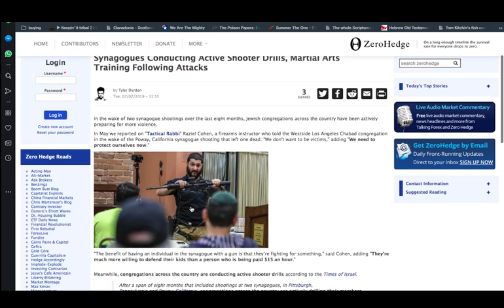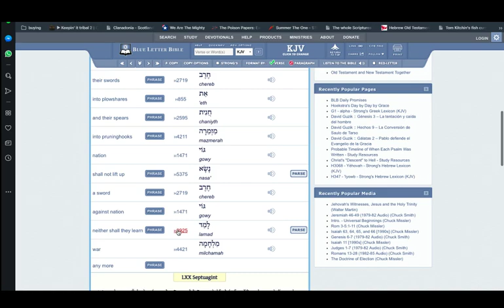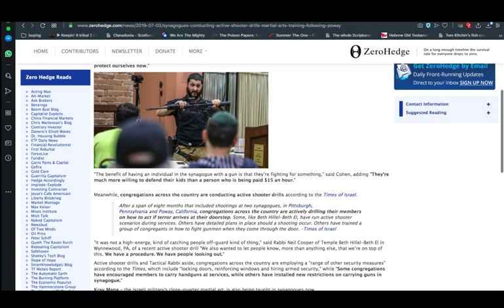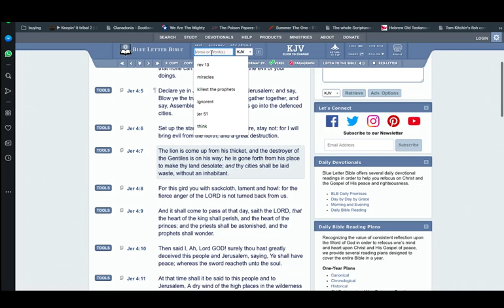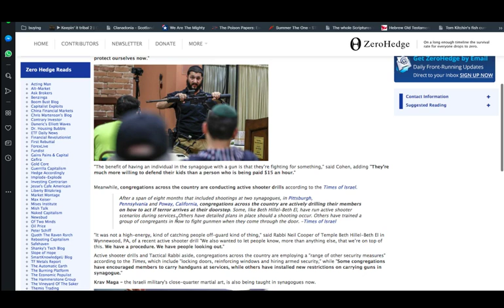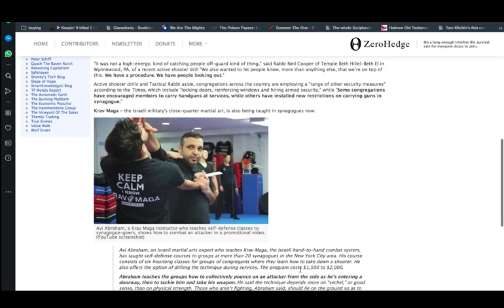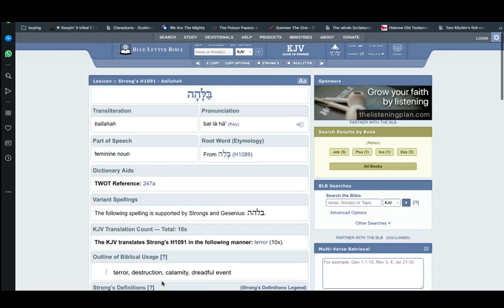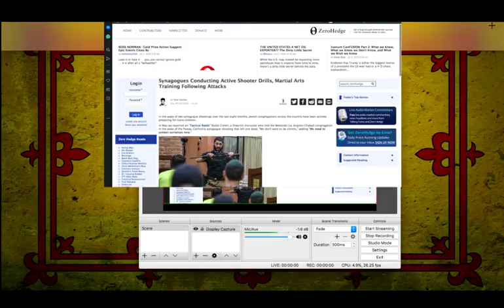SYNAGOGUES CONDUCTING ACTIVE SHOOTER DRILLS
GREATMILLSTONE PLAINTABLES